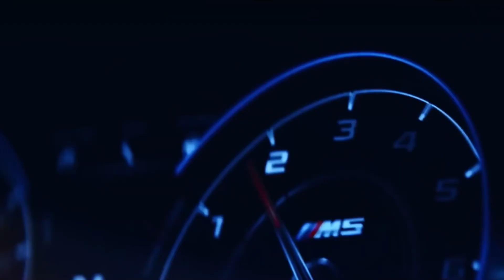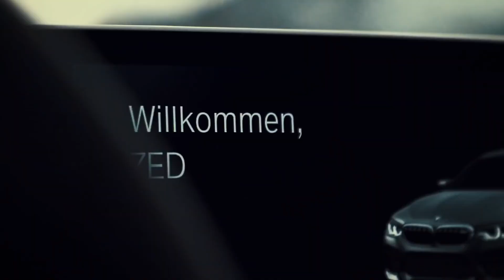BABEL ( Emre Kabak Remix) CAR VIDEO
Welocme To  Vogue Fact